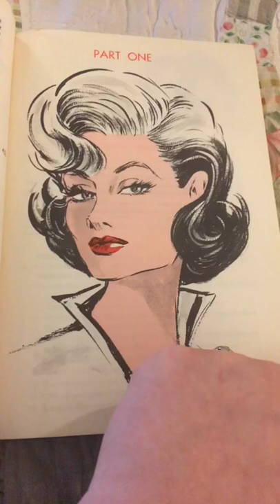From my personal collection: 1960’s Cosmetology Textbook